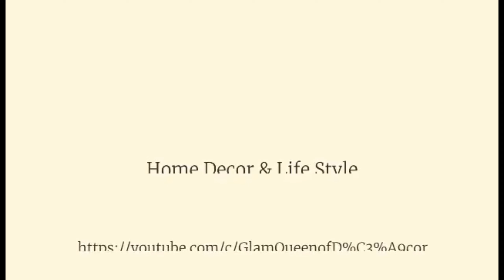🪻HER Home Is | Room Tour ✨️RELAXING Living Room "Mo Lux" Home Decor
🦄 HER Home Is | Room Tour | 🐞RELAXING Living Room | "Mo Luxe" Home Decor

🕊️HER Home Is | How to Sty;e 10 Living Room Interior Design Ideas!! Transform your Space | Inspire Me Home Decor homedecor #101 Glam Queen #705 #882 #147

In HER Home Is, today's Glamourous Home Decor video is my 10 luxe glam living room stylings. This video is part of my Luxe Glam Inspire Me Home Decor Series.

We doing some final revamping on the channel... New updated content coming July 1st, 2023.  Our uploading schedule will be Monday, Wednesday & Friday @7pm and Sunday @3 pm EST.

Send Love & Care Packages
HER Home Is "Mo Luxe"

HOME DECOR STYLING TIPS, DESIGN HACKS YOU SHOULD KNOW, TOP 10 INTERIOR DESIGN + HOME DECOR TRENDS FOR 2023, WORLD OF FASHION, home decor and interior design, home decor and design ideas, dubai home decor and interior design, home decor and design, home decor and design ideas, home decor and design shopping, white decor, black decor, gold decor, Coco Chanel, Chanel wall art, silver decor, visual arts,